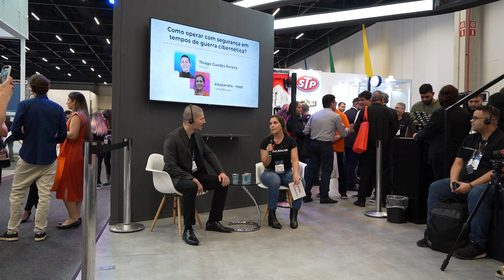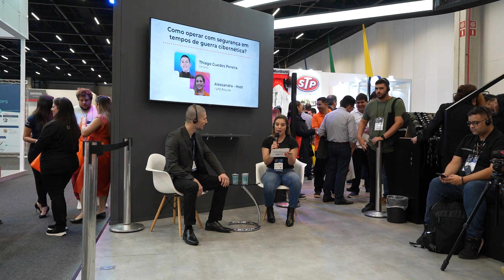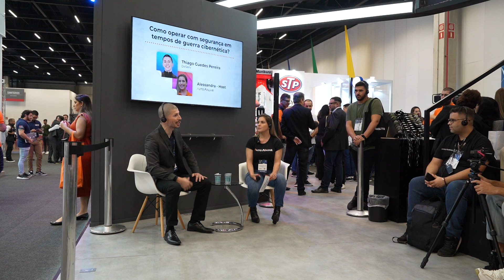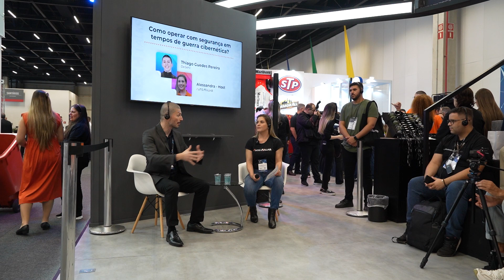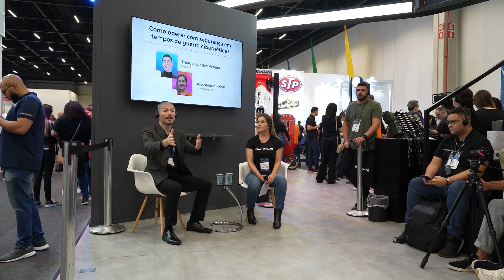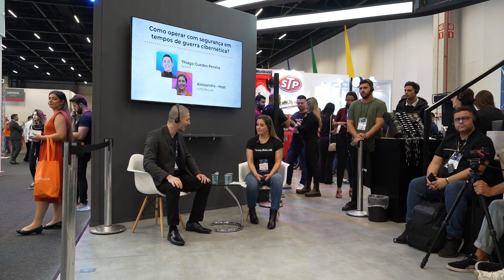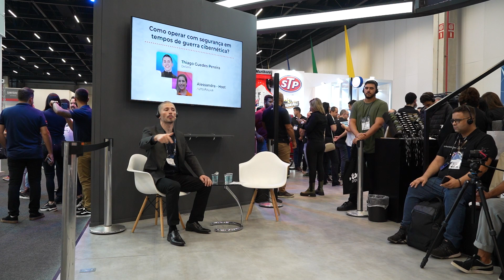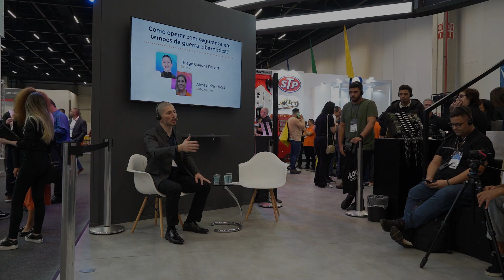Thiago Guedes - Como operar com segurança em tempos de guerra cibernética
O 30º Congresso & Expo Fenabrave aconteceram nos dias 20,21 e 22 de Setembro.
Dentro do nosso Estande rolaram vários Talks com conteúdos exclusivos.

Thiago Guedes, CEO da Deserv,  apresentou um talk sobre "Como Operar com Segurança em Tempos de Guerra Cibernética"

Aperta o play e assista!